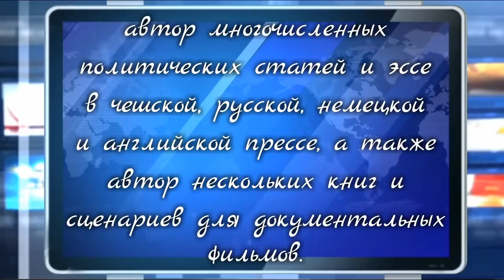💥 Похищение Европы - программа Ефима Фиштейна 📌 08.04.2020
Программа «Похищение Европы» 4 Августа, 2020 на RadioNVC 💥

📌 Когда Милан Кундера писал свое знаменитое эссе «Похищение Европы», он, конечно же, имел в виду Европу не всю, а только ее центральную часть. Над ней, как над легендарной Атлантидой, сомкнулись исторические хляби, и она полвека пролежала на дне, ожидая своего часа и обрастая сентиментальными анекдотами.
📌 "Культурная революция" (культурный бедлам) в США - это вариант симуляционной магии - уничтожение символов и знаков.

Автор программы - Ефим Фиштейн - Прага
Со-Ведущий - Сергей Зацепин -  Чикаго

Мы открываем эфир и обсуждение происходит как всегда с вами, уважаемые слушатели. Обзоры реальной ситуации в Америке и Европе, следите за актуальными новостями и будьте в курсе всего самого интересно вместе с нами. Если вы ищете новости США на русском, то здесь вы найдете много интересных мыслей для рассуждения.